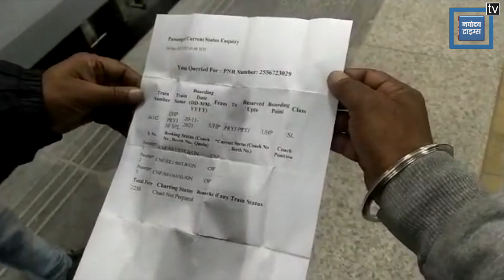ਬੋਗੀ ਛੱਡ Train ਲੈ ਗਏ ਕਰਮਚਾਰੀ, ਯਾਤਰੀਆਂ ਨੇ ਸੁਣਾਈਆਂ ਖਰੀਆਂ-ਖਰੀਆਂ, ਸੁਣੋ ਕੀ ਕਹਿ ਦਿੱਤਾ ?